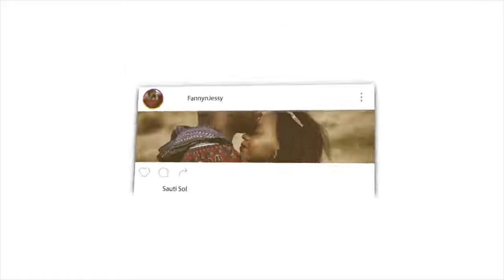SIDEMEN TALK GOD & SCIENCE (Muslim Reacts) | REACTION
Fanny&Jessy Reacts

📖 REACTION DEFINITION:

. re·ac·tion
rēˈakSH(ə)n/
noun

Fanny&jessy
Haspolat-lefkosa,via mersin 10,Turkey (cyprus international university)
mersin, turkey,99010